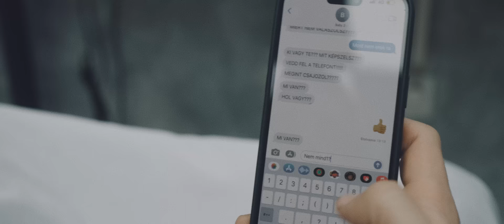RAUL x VÁGI GERGŐ - NEM SZÓLOK MÁR (Official Music Video)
STÚDIÓ: RAUL11PROD.

Minden jog fenntartva © RAUL x VÁGI GERGŐ - NEM SZÓLOK MÁR (Official Music Video)